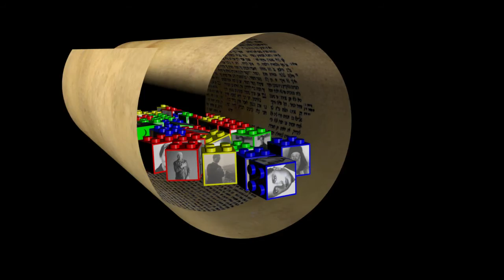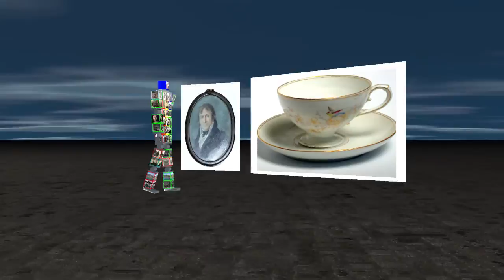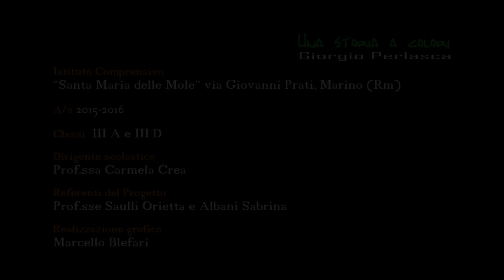Una storia a colori Giorgio Perlasca Scuola Santa Maria delle Mole, Roma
alcune classi dell'I.C S.Maria delle Mole (Marino-Rm. (.classi III A e III D) hanno realizzato questo filmato e partecipato al concorso indetto dal Senato della Repubblica in occasione della giornata della Memoria 27 gennaio 2016.
Il video è della durata di 3 minuti; La voce narrante di un'alunna, che è stata registrata dal vivo a scuola, guida lo spettatore a seguire il personaggio nelle sue esperienze di vita. L'orologio con il suo ticchettio simboleggia lo scorrere del tempo. La pergamena è il Talmud di Babilonia in cui si parla della tradizione-leggenda dei 36 Giusti.